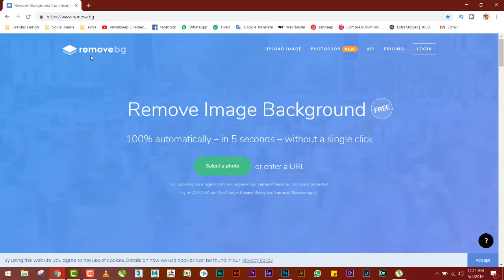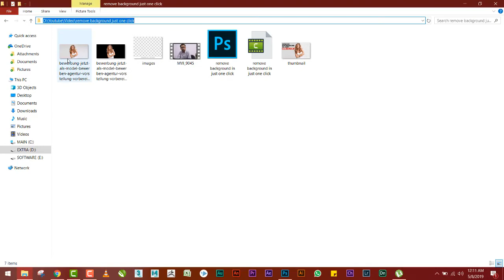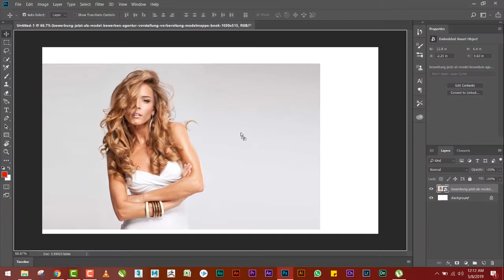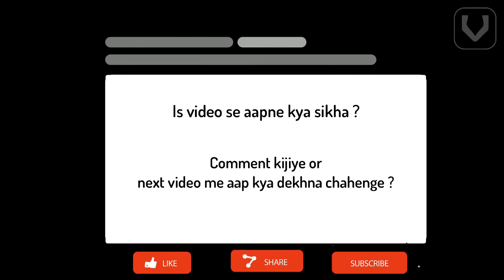remove background in just one click in hindi | 2019 | Vishaldeep Dhamecha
In this video you are going to watch,
how we can remove photo background in just single click.
so easy to remove photo background.

Comment Now !!!

Your Question, Opinion, Doubts or Suggestion below.

Enjoy Videos...